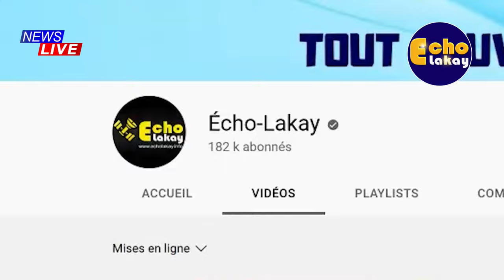URGENT! Yo Mare Towo a Nan Cornillon Kouzen Lanmò san Jou, Bandi Ti Grès Souflete Lapolis la Ankò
Yo Mare Towo a Nan Cornillon Kouzen Lanmò san Jou, Bandi Ti Grès Souflete Lapolis la Ankò